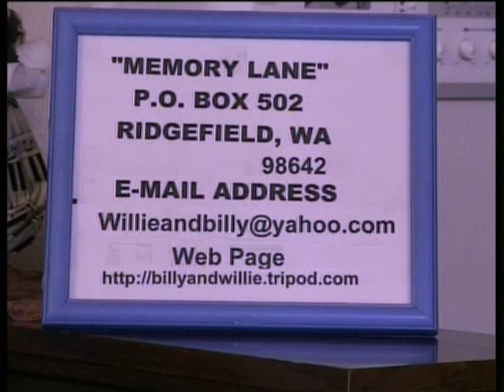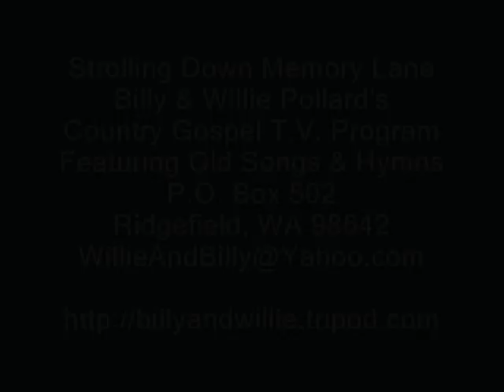Where Could I Go - A Classic Stamps Baxter Song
Where Could I Go written by James B Coats, A Classic Stamps Baxter Song played by Billy Pollard on his ragtime Piano, Southern Gospel Music, Strolling Down Memory Lane, ,